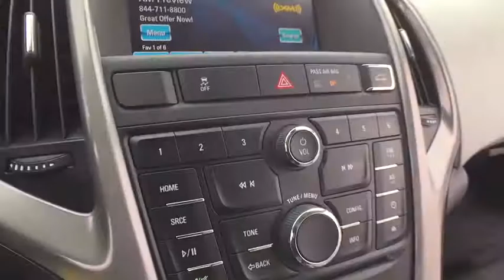2016 Buick Verano Clarkston, Waterford, Lake Orion, Grand Blanc, Highland, MI UB81745P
Bowman Chevrolet
6750 Dixie Hwy

2016 VERANO with Low Miles and One Owner Clean Carfax**Bluetooth**Rearview Camera**Heated Seats**Power Drivers Seat**Remote Start**Buick Intellilink**USB Port**Rear Parking Sensors**Dual Zone Automatic Temperature Control**At Bowman Auto Group we provide One Great Experience and are proud to offer Transparent Pricing!. Proudly serving: Oakland County, Clarkston, Bloomfield Hills, Flint, Waterford, Holly, Whitelake, Lake Orion and Detroit. brbr